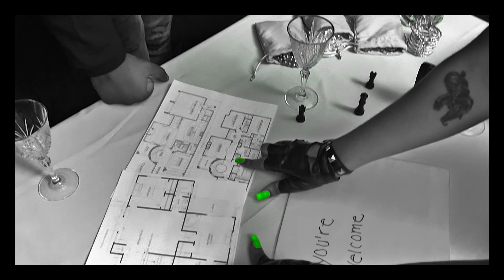O.T.R Miniseries - Onward To Reign Episode 1 (directed by Nelly Drayton)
Episode 1 of the OTR miniseries is a teaser visual of what is to come with The Queen & her Rooks as she begins to reclaim territory after completing her sentence in prison.

"May She Reign"

Editing software : @apple FCP
Filmed on : @apple iPhone 13 Pro

Directed, Written, Filmed & Edited by Nelly Drayton
Assistant Directors : Keeva Brown & Jazzy J Reed

Queen : Kristen Gray
Rook #1 : Donald Crisp III
Rook #2 : Omani Patten